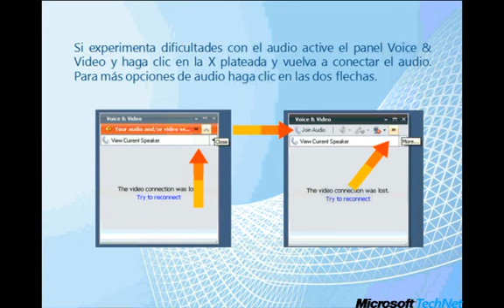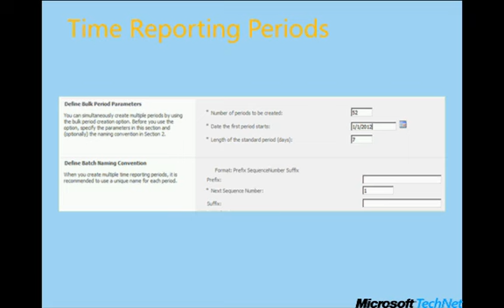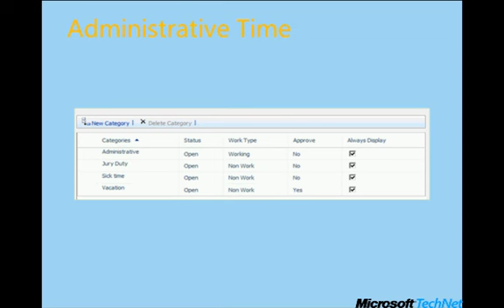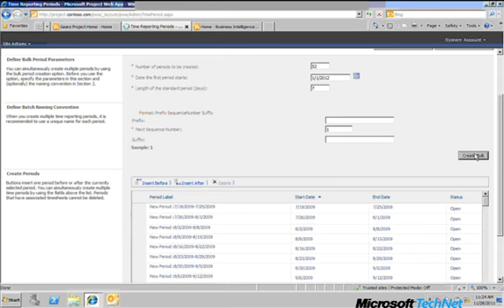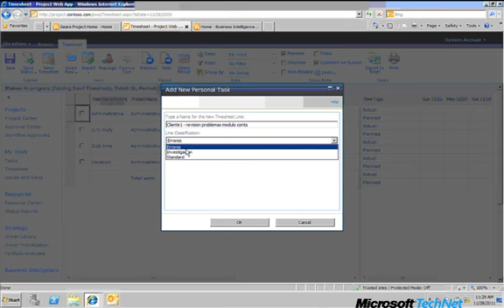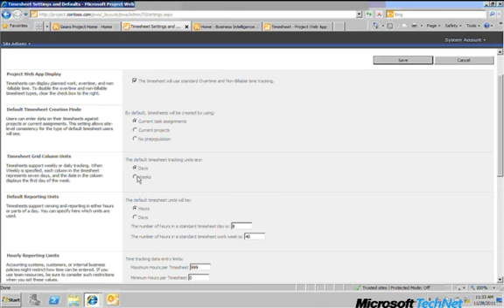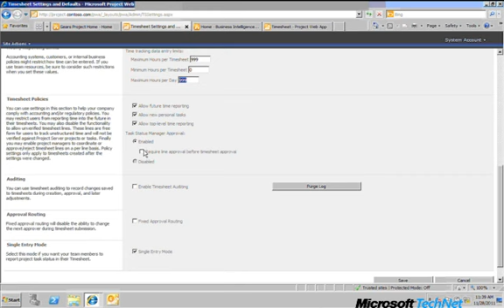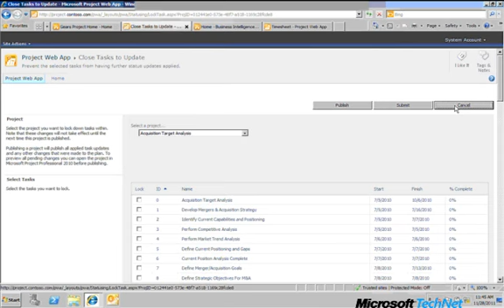Configuración de tiempo y tareas en Project Server 2010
Estas son las descargas a los más recientes productos:
Para descargar System Center 2012 R2 Configuration Manager y Endpoint Protection da clic